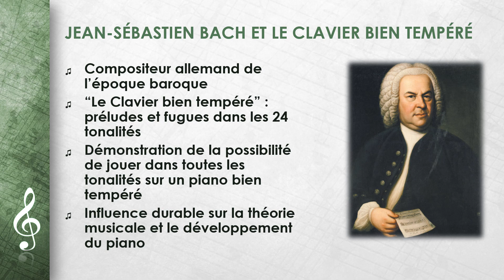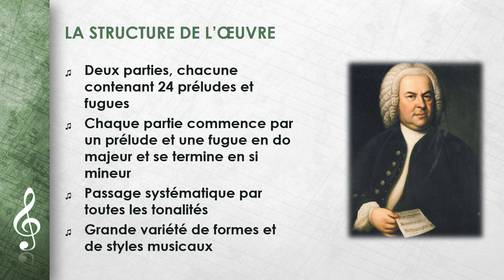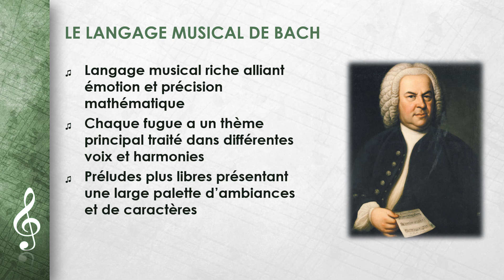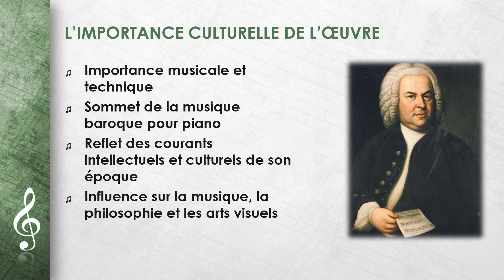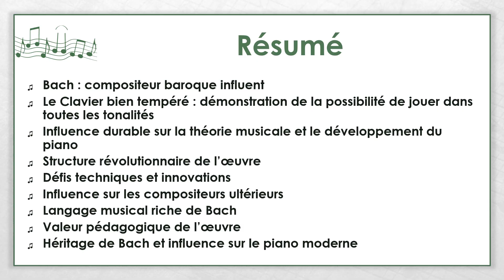Johann Sebastian Bach - Concerto italien (FR)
Cette vidéo porte sur Johann Sebastian Bach - Concerto italien.